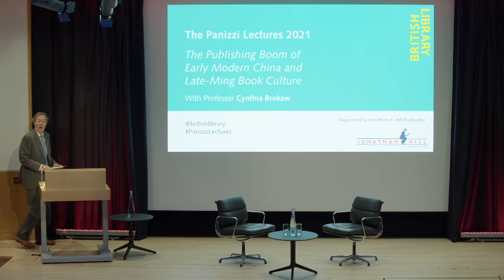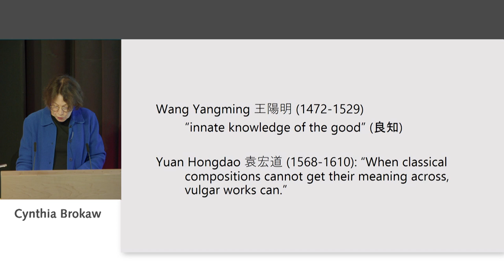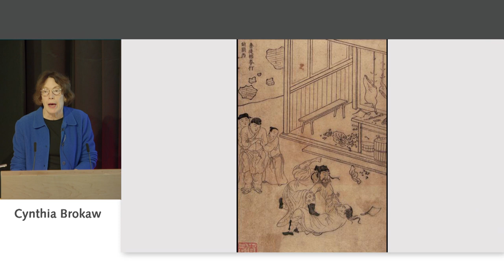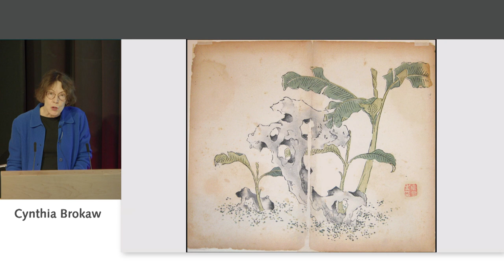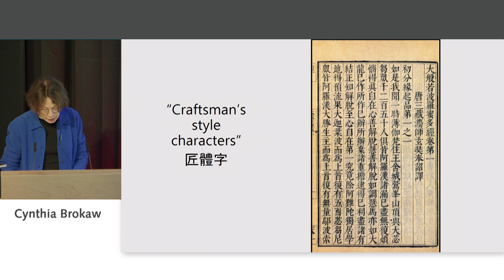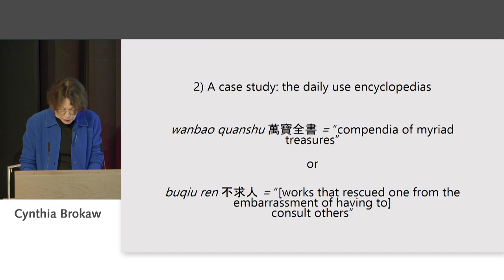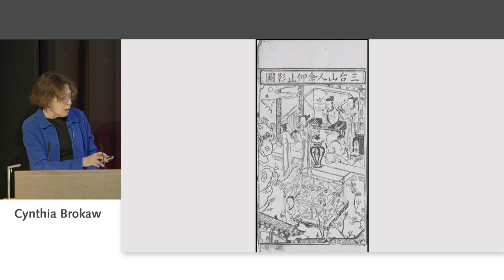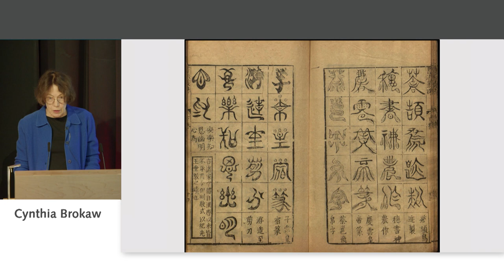Panizzi Lecture 2: The Publishing Boom of Early Modern China and Late-Ming Book Culture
In this second lecture in the Panizzi series, Cynthia Brokaw considers the dawn of early modern China, the growth of commerce and the rapid increase in the population of city dwellers and how this spurred a publishing boom.

We explore both the high and the low ends of the lively book culture of the late Ming period. Commercial publishers published exquisitely illustrated novels, dramas, painting catalogues, and erotic albums.

At the same time, they eagerly sought out – and helped to create – a broader reading public by churning out a range of inexpensive popular texts including household encyclopedias, vernacular explanations of the Classics and cheaply-illustrated fiction designed to meet the needs and tastes of humbler readers.

Cynthia Brokaw is Professor of History and East Asian Studies and Chen Family Professor of Chinese Studies at Brown University, where she teaches early modern Chinese history. Her research focuses on the social history of publishing and book culture in China, with particular attention to the relationship between the growth of commercial publishing and the development of a large commoner reading public in the seventeenth and eighteenth centuries.